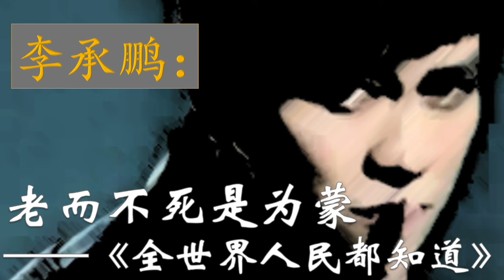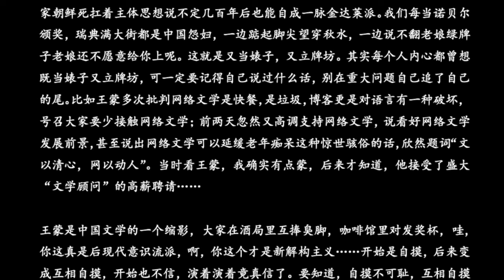李承鹏：老而不死是为蒙（原载于《全世界人民都知道》）